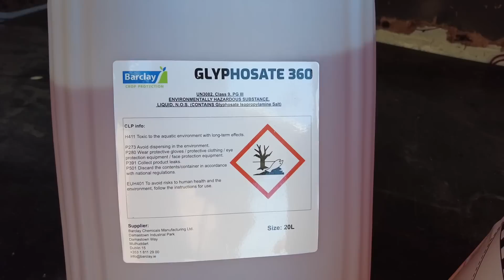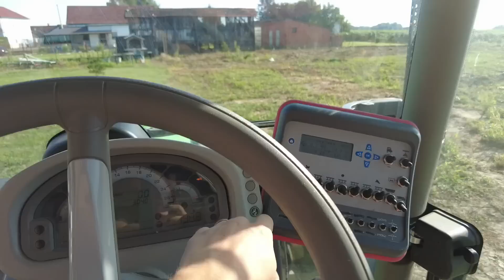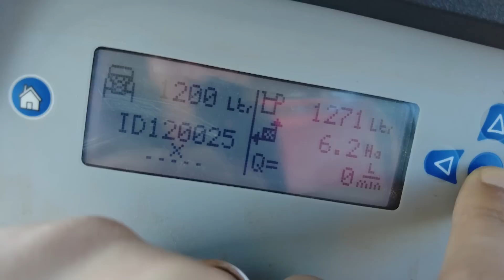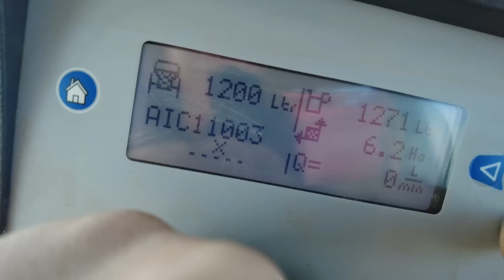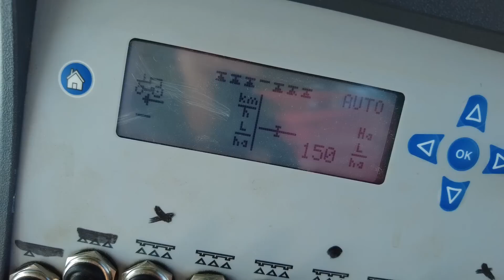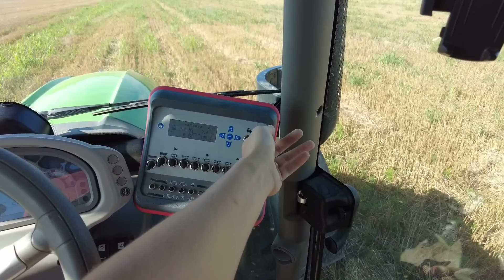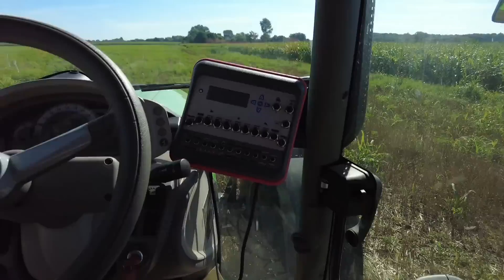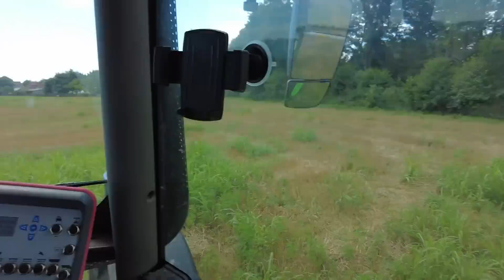Agrovlog | Prskanje protiv korova (sirak) na strništima - pred zelenu gnojidbu!